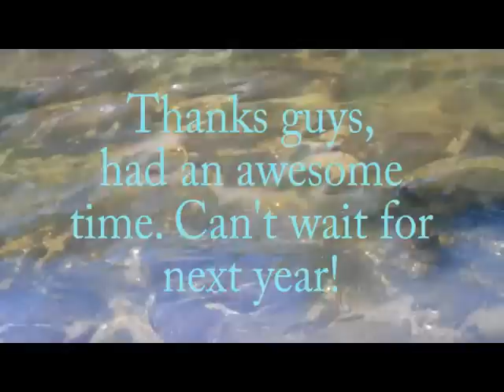Deal's Gap Motovlogger Meetup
I got to meet some great guys, and see some cool roads. Thanks guys, it
was awesome.